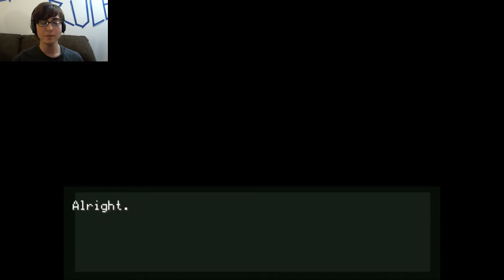What am I getting myself into? | OFF 1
I'm adding another game into the mix so I can alternate recordings! And guess what? This one is MUCH LESS of a pain in the ass to record. That said, I have no clue what I'm in for.

Liked it? Want to help me get a proper gaming desktop to play more high-powered games? Consider leaving a tip!